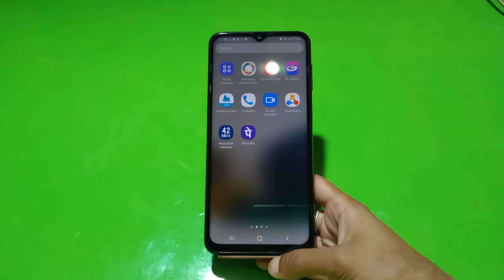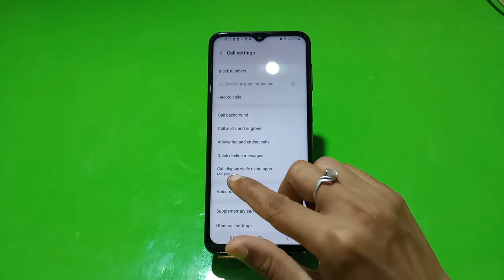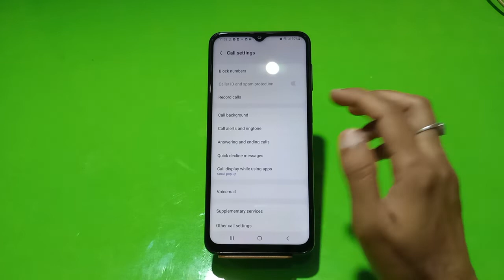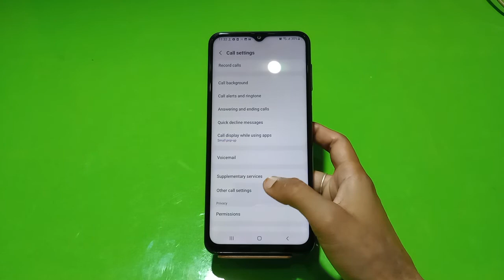Samsung Galaxy M32 Smart Call Feature , Smart Call Setting in Samsung Galaxy M32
Samsung Galaxy M32 SmartCallFeature , Smart Call Setting in Samsung Galaxy M32 , Samsung Galaxy M32